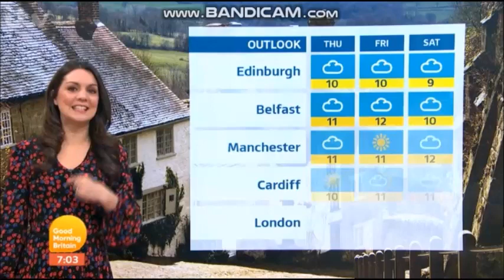GMB 7am - Wednesday 13th February 2019